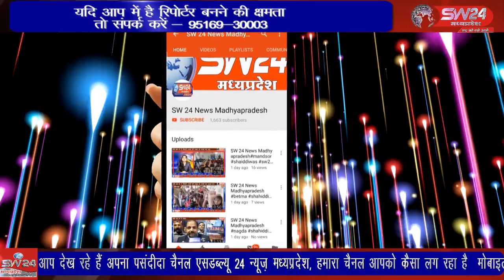SW 24 News Madhyapradesh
badhibijasan यज्ञ के लिए शनीसिंगनपुर से मिट्टी और जल लेने सायकिल से निकला बुजुर्ग लगभग सात हजार किमी की यात्रा कर यज्ञ स्थल पहुँचेगा